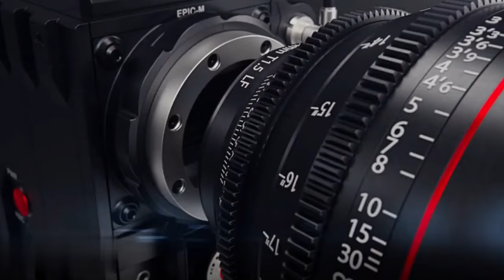SHE OPRESSED OTHERS AND GETS HIT BY MAGIC